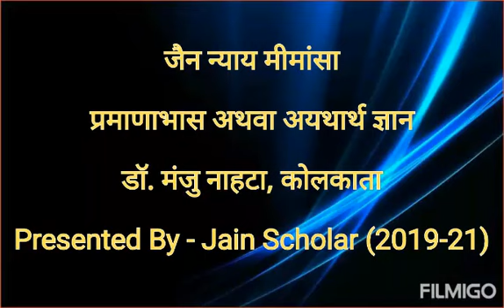06 - प्रमाणाभास अथवा अयथार्थ ज्ञान